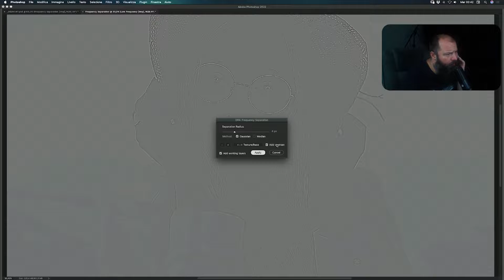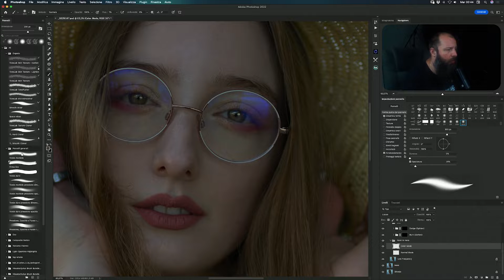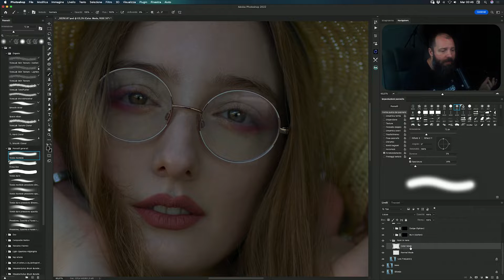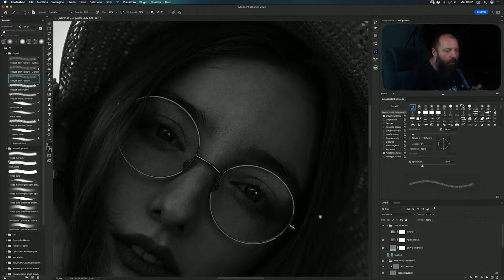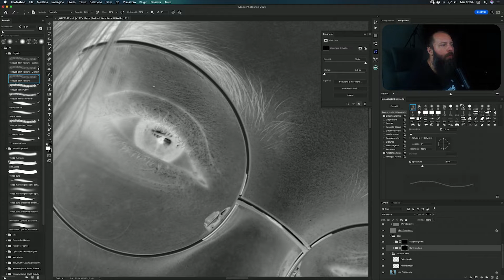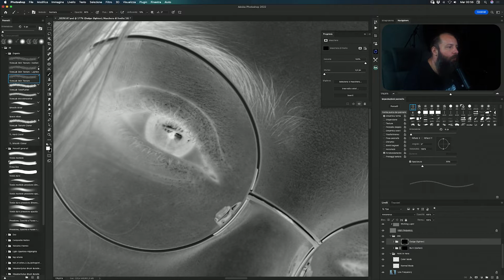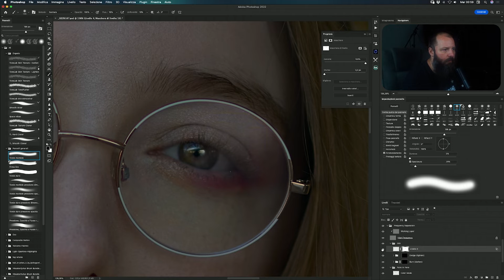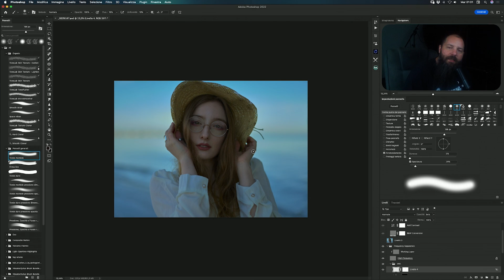Rimuovere i riflessi dagli occhiali facilmente in Photoshop (ITA / ENG subtitle)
In questo video, vi mostro come rimuovere correttamente i riflessi dagli occhiali facilmente. Utilizzando semplici tecniche,  i riflessi spariranno dagli occhiali o da qualsiasi altra superficie riflettente.

Questo video è adatto a tutti, sia agli esperti che alle persone più neofite nella produzione delle foto.